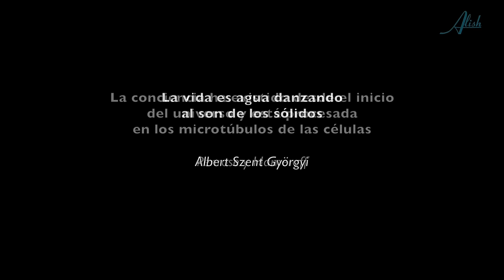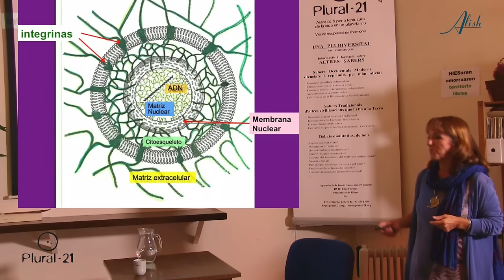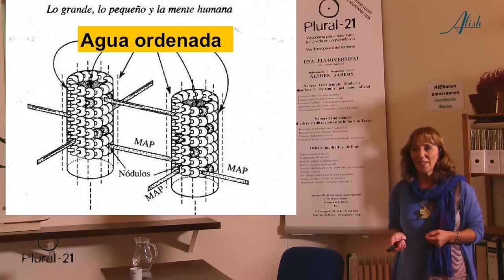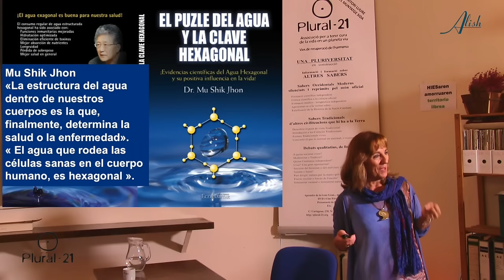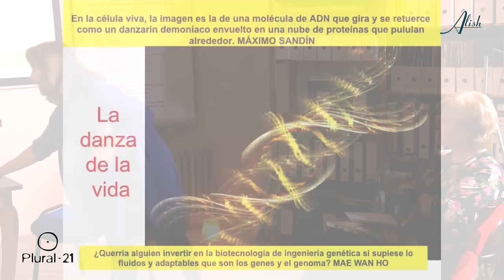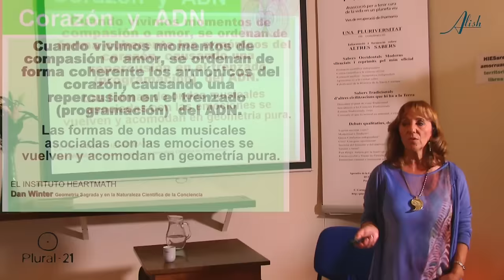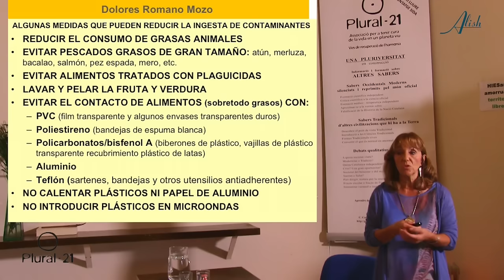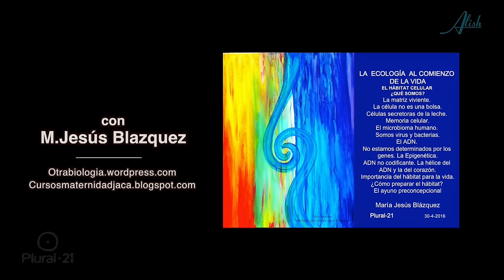INTRODUCCIÓN A LA OTRA BIOLOGIA 1/4 con María Jesús Blázquez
EL HÁBITAT CELULAR: ¿QUÉ SOMOS?
María Jesús Blázquez es bióloga y escritora. Ha trabajado como catedrática de Instituto durante 38 años y es cofundadora de la Asociación Vía Láctea y del Colectivo Otra Biología. También ha sido directora de los cursos de Maternidad de la Universidad de Zaragoza en Jaca (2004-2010). Como escritora, es autora de "La Ecología al comienzo de nuestra vida", "Bebés y cachorros. Los humanos también somos mamíferos", y "Abrazar la muerte cuando se espera la vida".

Recién retirada de una vida dedicada a la enseñanza, María Jesús puede dedicar ahora casi todo el tiempo a su mayor pasión: el mundo de la célula. Sigue investigando y estudiando sobre el hábitat celular, a la par que escribe sobre su dilatada experiencia e imparte sus conocimientos sobre biología en algunos cursos y talleres. Reconoce que la Biología actual está desmoronándose porque se ha estudiado desde la separación con el ser humano; por eso, ha creado junto a otros profesionales del sector,  el colectivo "Otra Biología", movimiento crítico con la Biología actual y sus arcaicos métodos de enseñanza. Desde la Otra Biología, abogan por una ciencia no amordazada, libre e integrada en unos planteamientos holísticos para poder comprender mejor la naturaleza, que tan bien ha definido el profesor Máximo Sandín: “Una naturaleza de increíble complejidad, de integración, de comunicación, entre los organismos y el ambiente, en la que todos sus componentes son necesarios para su funcionamiento equilibrado. En la que todos, especialmente las astronómicas cifras de bacterias y virus en que vivimos inmersos, en nuestro interior y en nuestro exterior, en los mares y en los suelos, están conectados en una compleja red de la vida que comunica el mundo orgánico con el inorgánico y que convierte a la Naturaleza en algo vivo. Con ganas de vivir.”

Libro de M.Jesús Blazquez: El instituto, huellas y semillas

Celebración del curso NUESTRO ORIGEN-NUESTRA VIDA en la Asociación Plural 21 el 30/04/2016